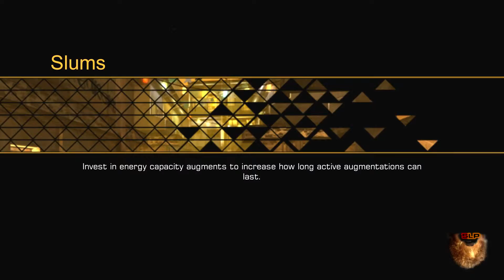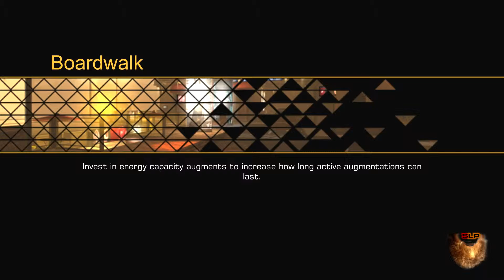Let's Play Through Deus Ex: The Fall-Episode 6: Spite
I'll buy it just to prove a point, dammit